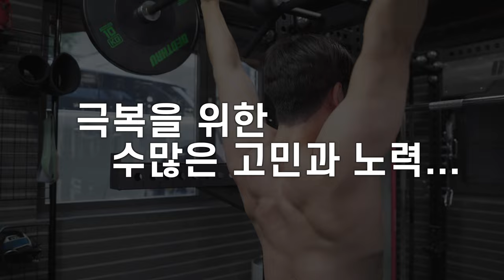하견을 위해 만든 어깨 운동 루틴